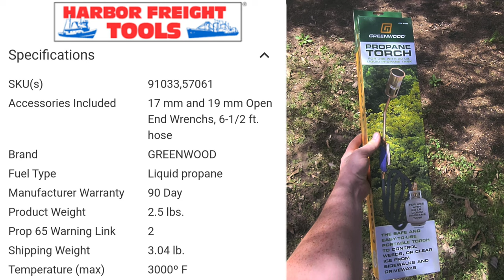Unboxing and Assembly of Greenwood Propane Torch | Harbor Freight Demonstration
Serenity and Josh unbox, assemble and test out their new Greenwood propane torch from Harbor Freight. Watch until the end of the video to see what rating they give this handheld torch.

This propane torch has a turbo-blast trigger, making it perfect for controlling weeds or clearing ice from sidewalks and driveways. The torch generates temperatures over 3000º F with ease when you connect this torch to any standard 20 lb. propane tank. This is a great propane torch for small jobs that need a powerful flame. It has a Turbo blast trigger for a burst of extra heat, durable steel nozzle jet and flow valve, insulated ergonomic grip and heats to over 3000º F.

You can find this torch at Harbor Freight

This torch is great to use to control weeds and brush. We use this torch to create shou-sugi-ban and yakisugi furniture, buildings and objects.

To follow along and learn how to make an outdoor two piece sectional sofa as seen in this video, watch this video: